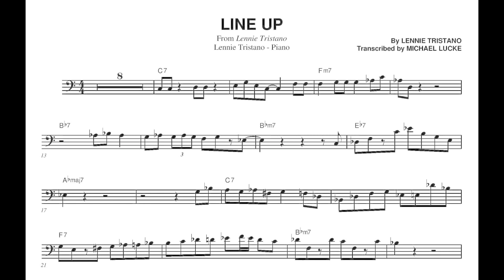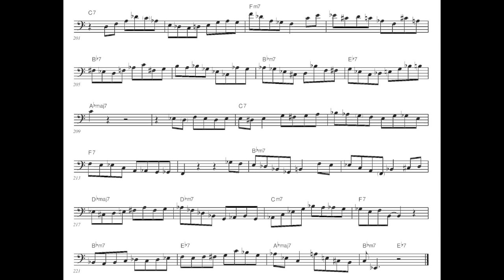Lennie Tristano - Line Up - Transcription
Line Up - from the album Lennie Tristano
Complete transcription of the piano

Lennie Tristano - Piano